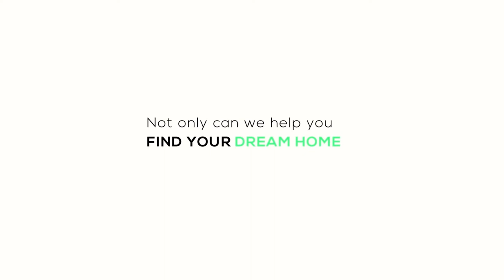Supply Chain Chaos: A Boost For Local Warehousing and Manufacturing | EP498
Being a business owner on the onset of the pandemic was surely chaotic in every sense of the word. Now the question is, how do you rebuild supply chains and manufacturing partnerships after a loss? Being strategic and knowing the right tips on supply chain and manufacturing is a necessity for all current or prospective business owners.

Rael Levitt joins us today as we carefully unfold all that is supply chain management, manufacturing warehouses and their importance on any business.

Don’t miss the Private Property Podcast today at 4:00 PM!
Guest: Rael Levitt, CEO Inospace
Private Property aims to change the way South Africans find their next property, by making the search easier, simpler, and much faster. From refreshed new website features to launching the smartest property app, the search for a home has never been more simple with Private Property.